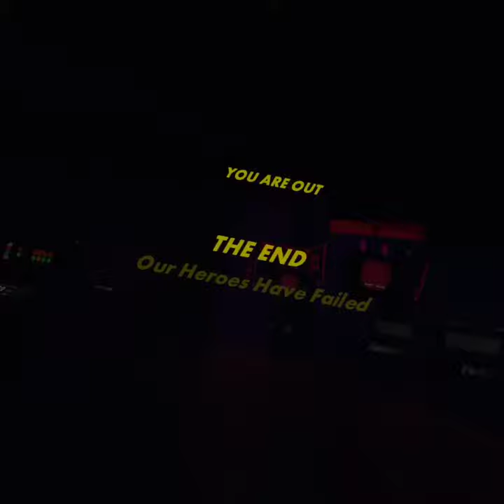Rec room rise of Jumbotron part 3